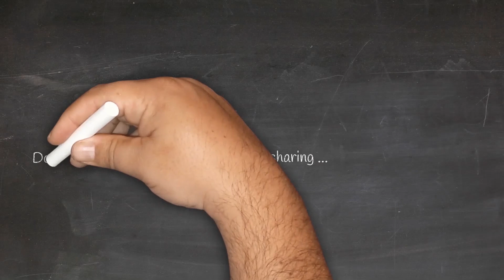LEAUVAA - TEINE o le AFI : 'Auē ta fēfē ! (with lyrics)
LEAUVAA - TEINE o le AFI TEINE from Leauva'a, dancing to an old Sāmoan favourite, " 'Auē ta fēfē ! ", at the Teuila Festival 2012. LEAUVAA.